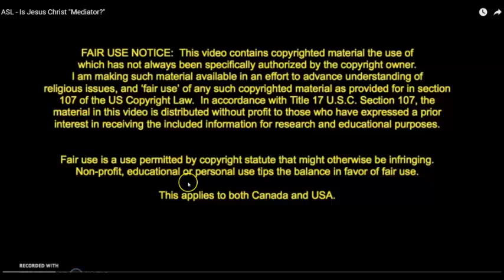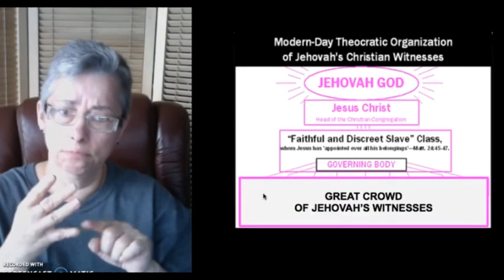ASL - Is Jesus Christ Mediator?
1 Timothy 2:5 shows that Jesus is the mediator between God and mankind.
JW.org rejects Jesus as mediator.  Governing Body acts as mediator.